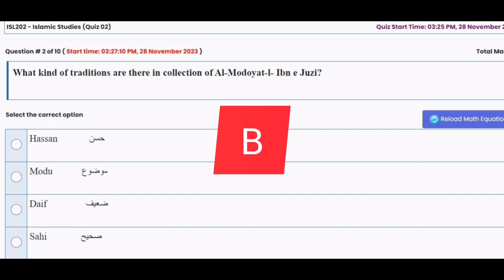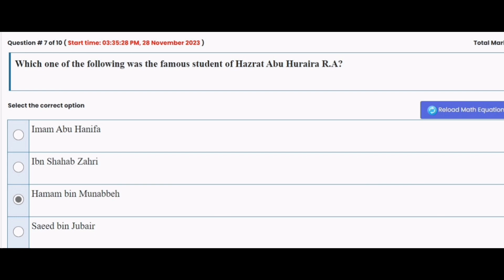ISL202 Quiz 2 2023 || Isl202 quiz no 2 2023 || Isl202 quiz 2 fall 2023